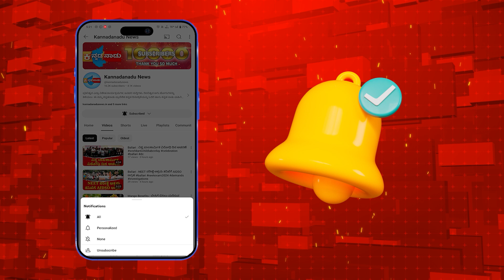Ballari : ದಲಿತರಿಗೆ ಒಳಮೀಸಲಾತಿ ಒದಗಿಸಲು ಒತ್ತಾಯ